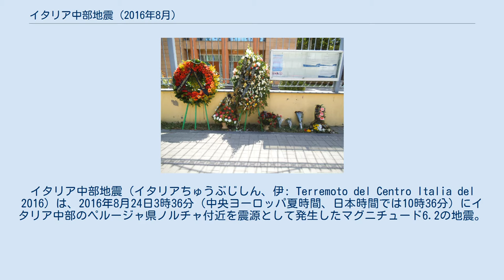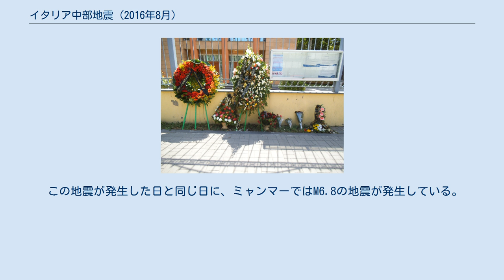イタリア中部地震 (2016年8月)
イタリア中部地震（イタリアちゅうぶじしん、伊: Terremoto del Centro Italia del 2016）は、2016年8月24日3時36分（中央ヨーロッパ夏時間、日本時間では10時36分）にイタリア中部のペルージャ県ノルチャ付近を震源として発生したマグニチュード6.2の地震。
この地震で298人が死亡した。
 イタリアで近年発生した地震被害としては2009年に309人が死亡した中部ラクイラ地震に次いでイタリアで2番目の規模の死者数となっている。
 発生時間は8月24日の3時36分33秒で、震源はノルチャの南東約10㎞、震源の深さは約10㎞である。
ローマやボローニャ、ナポリでも揺れを観測した。
 震央は、アメリカ地質調査所 (USGS)発表によれば 北緯42度43分23秒 東経13度11分17秒 / 北緯42.723度 東経13.188度 / 42.723; 13.188、イタリア国立地球物理学火山学研究所（INGV）発表によれば 北緯42度42分22秒 東経13度13分23秒 / 北緯42.706度 東経13.223度 / 42.706; 13.223。
両者間の違いは約4kmであるが、前者の数値を取ればペルージャ県内、後者の数値を取ればリエーティ県内（アックーモリの北西約2.5km）となり、両機関の発表には震央地名などに違いが生じる。
欧州メディアの間では、アックーモリ地震 (Accumoli earthquake) やアマトリーチェ地震 (Amatrice earthquake) といった名称も用いられている。
 2016年8月から翌年1月までの地震の、時系列とマグニチュード分布（INGVのデータによる） 本震と、8月25日までの余震の震源分布（INGVのデータによる） 本震発生から1時間後にも、ノルチャの北東4kmを震源とするM5.4の余震も発生した。
 本震から2カ月後の10月26日には、マチェラータ県ヴィッソ近郊で、M5.4の地震に続いて2時間後にM5.9の地震が発生。
2度目の地震で多くの建物の壁が崩れるなどの被害が出た。
心臓発作で1人が死亡したが、他に死者はいない。
1度目の地震で多くの人が屋外に避難していたためとみられる。
さらに4日後の10月30日には、一連の地震で最大規模となるM6.6の地震が発生した。
（イタリア中部地震 (2016年10月)を参照） 2017年1月18日には、M5クラスの地震が4回発生した。
ペスカーラ県ファリンドラで、地震によって誘発されたとみられる大規模な雪崩によってホテルが埋まり、29人が死亡した（ホテル・リゴピアノ雪崩事故を参照）。
 震源に近い、アマトリーチェやアックモリでは、メルカリ震度階級IXを記録したとみられる。
 未明の地震だったため大半の住人は就寝しており、多くが建物の下敷きとなった。
 震央付近は、ウンブリア州（ペルージャ県）、マルケ州（アスコリ・ピチェーノ県）、ラツィオ州（リエーティ県）の3州が境界を接する地域である。
被害は主にラツィオ州やマルケ州で出ている。
特に観光地として知られ、多くの観光客が集まっていたアマトリーチェ（ラツィオ州リエーティ県）での被害が甚大と報じられている。
また、アックーモリ（ラツィオ州リエーティ県）、ペスカーラ・デル・トロント（マルケ州アスコリ・ピチェーノ県アルクアータ・デル・トロント村の一集落）での大規模な被害も伝えられている。
1979年、1997年の2回に渡って大地震によって大きな被害を出していた過去のあるノルチャでは過去の被害を教訓として官民共同で耐震対策が強化されていたことから人的・物的被害のどちらもほぼ皆無だった。
 この地域に地震が多い原因として、イタリアを貫くアペニン山脈が地殻変動によって北東・南西の2方向へ年平均3ミリ程度引き伸ばされていることをイギリスのダラム大学・地球科学講師リチャード・ウォルターズが指摘している。
 この地域だけでも2009年のラクイラ地震、1639年のアマトリーチェ地震_(1639年)、1915年のアベッツァーノ地震などが起きている。
 2016年8月24日未明以降の周辺地域で確認された余震の回数は27日現在で900回を超えている。
 保険金の請求額は2016年8月26日時点で1億から2億ユーロに上るという推計を、格付け会社...